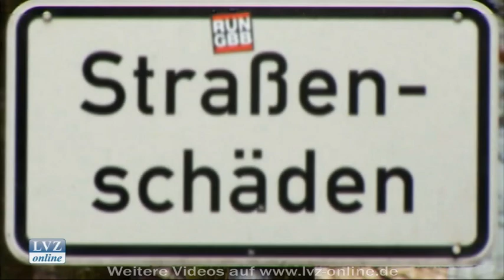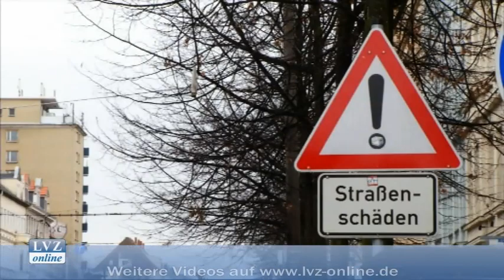Schlaglöcher auf Leipzigs Straßen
Leipzig, 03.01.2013: Es war bisher kein frostreicher Winter und dennoch sind die Straßen in einem schlechten Zustand. Schlaglöcher machen den Autofahrern in Leipzig das Leben schwer --  vor allem dort, wo die Straßen in den vergangenen Jahren nicht richtig saniert wurden.